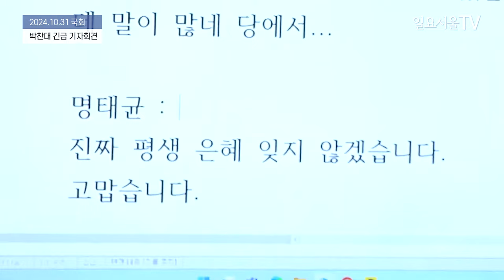민주당이 들고 온 윤석열 '공천개입' 녹취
박찬대 더불어민주당 원내대표가 31일 국회에서 긴급기자회견을 열어 윤석열 대통령 공천 개입 녹취록을 공개했다.

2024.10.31 일요서울TV 김동현 기자 *영상제공 - 더불어민주당